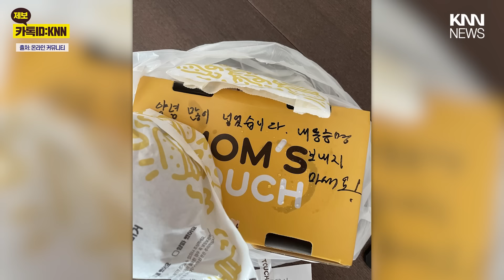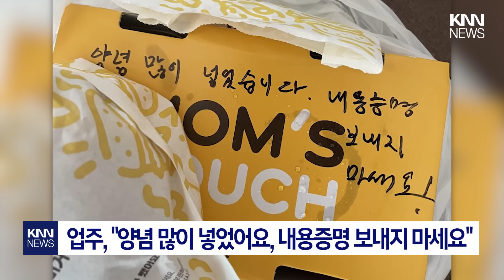"양념 적으면 내용증명 보낸다" 배달 요청사항에... / KNN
양념을 많이 달라고 요청한 손님의 불만에 센스있는 답변을 보여준 사장이 화제가 되고 있습니다.

 / knn.news